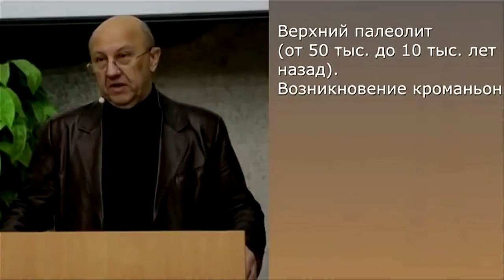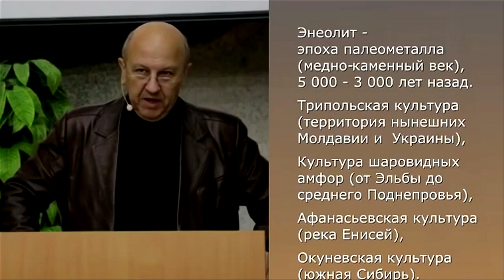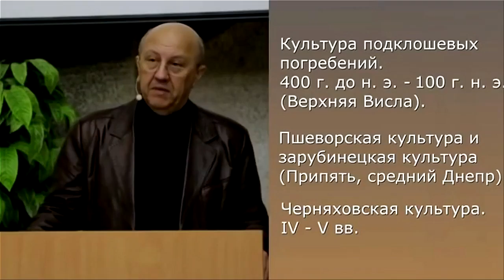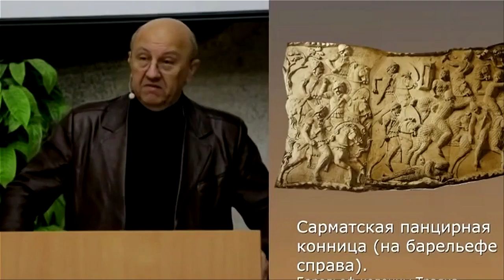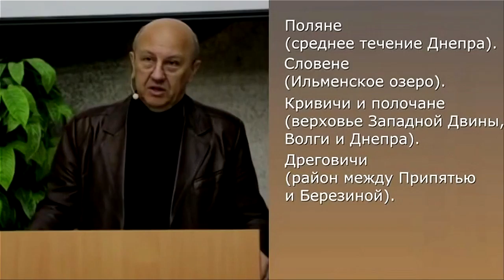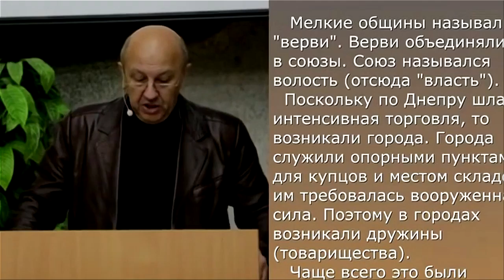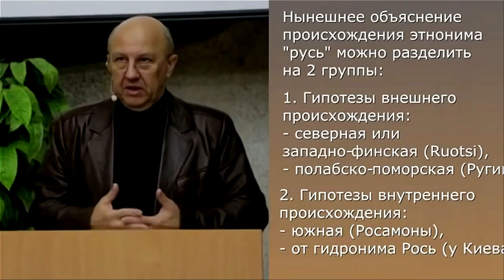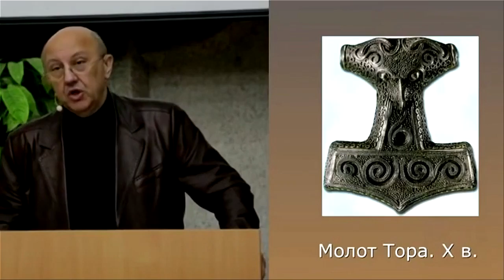Фурсов А.И. Русская история России № 3